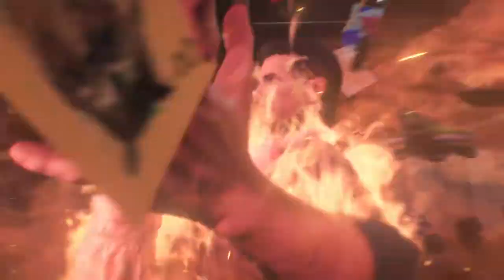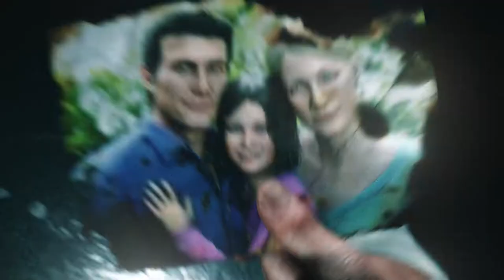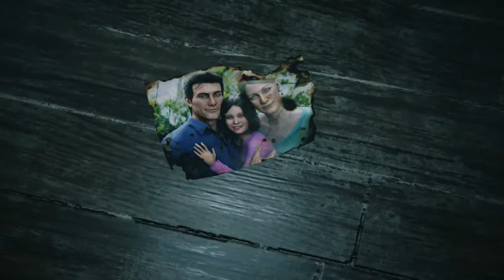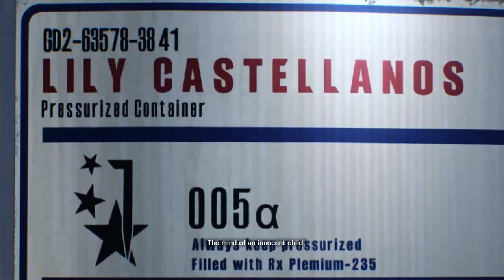The Evil Within 2 Gameplay Walkthrough Part 1 (PS4 1080P)